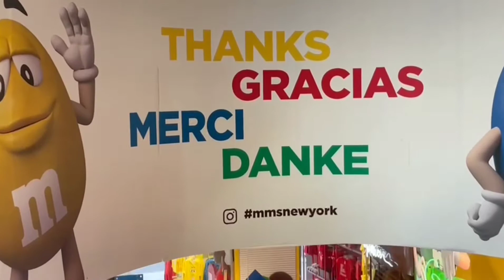M&M's shop at time square New York City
M&M shop at time square New York